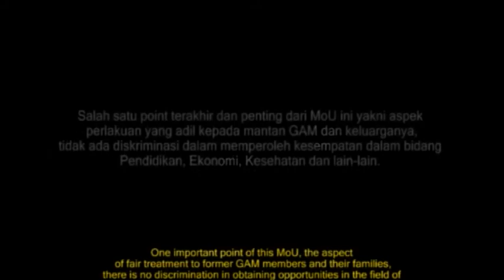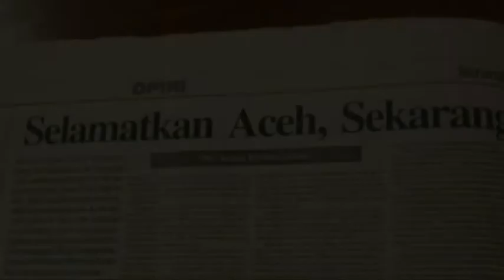Official Trailer - MENJEMPUT ILMU DALAM SARANG PELURU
FILM INI BUKAN HANYA UNTUK DITONTON, TAPI JUGA UNTUK DISIKAPI!

Produksi 2010